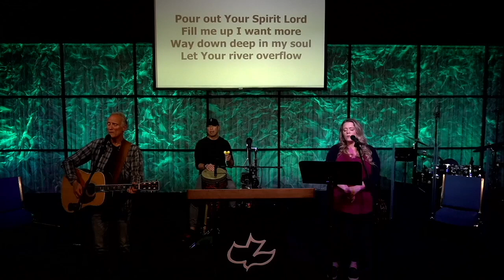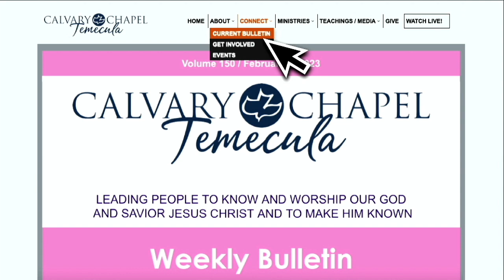Night of Worship & Prayer for Israel / CCT / 2023-10-25